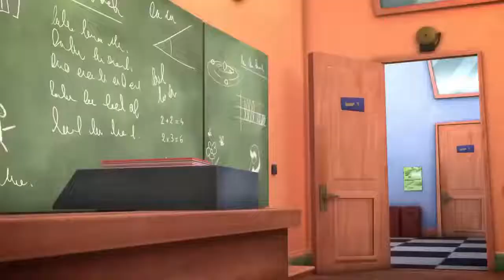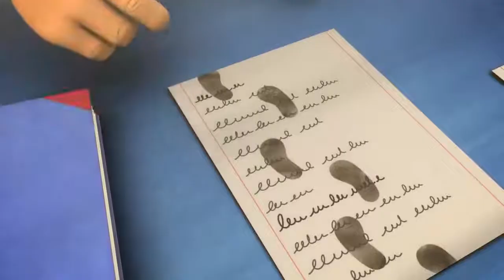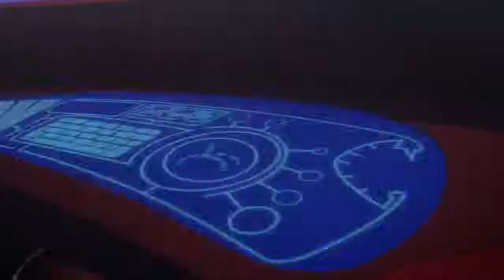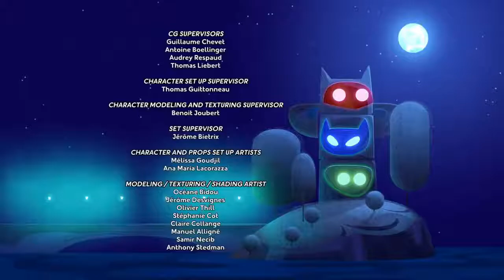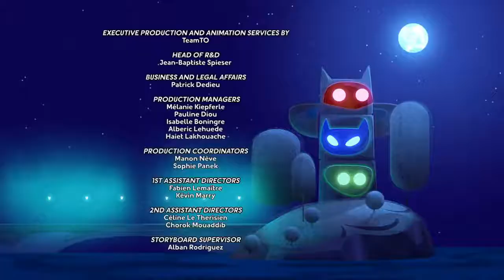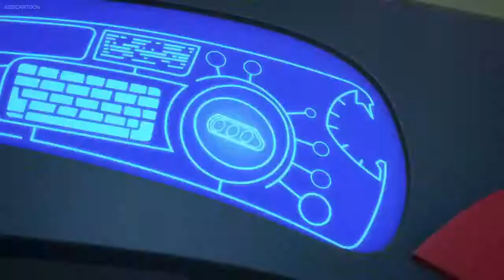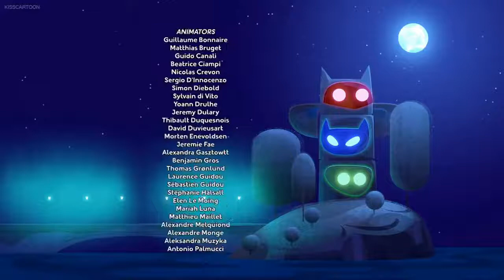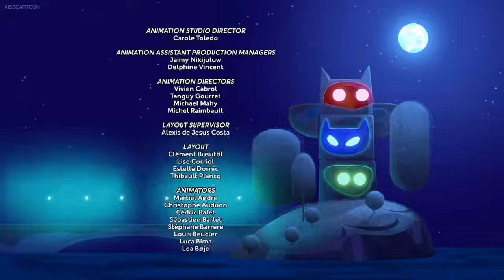PJ Masks Full Episodes Disney Junior Compilation #19 - New Superheros Cartoons For Kids 2017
Playlist Color Cars for kids - Nursery Rhymes with spiderman and elsa

About: The series revolves around three 6-year old kids who lead relatively normal lives by day, where they are neighbors, classmates and friends. At night, however, they activate their bracelets, which link into their pajamas, turning them into their alternate identities: The PJ Masks. After their costumes appear, they all turn into energy beams which rapidly fly toward their superhero base, which they call HQ (short for headquarters). They begin in the middle blue level belonging to Catboy where they view the PJ Picture Player[6] and may travel up to Owlette's red level if they need to access the Owl-Glider or down to Gekko's green level if they need to access the Gekko-Mobile. Together, they go on adventures, stop crimes, defeat villains, solve mysteries, and learn valuable lessons. Each exhibits a variety of super powers while in costume, and apparently lack their powers when not in costume.